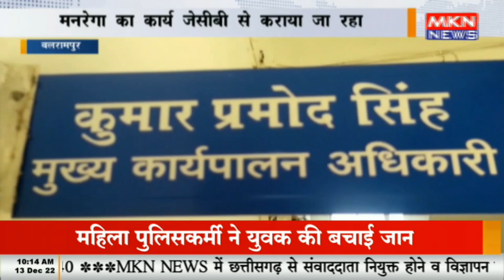बलरामपुर - मजदूरों के हक पर जेसीबी का डाका, मनरेगा का कार्य जेसीबी से कराया जा रहा